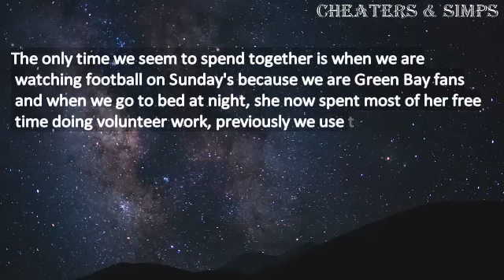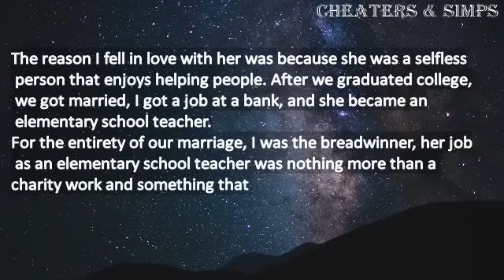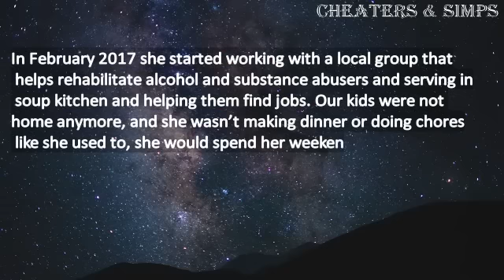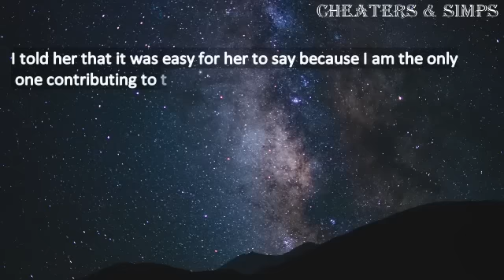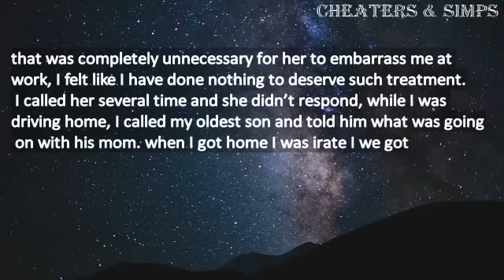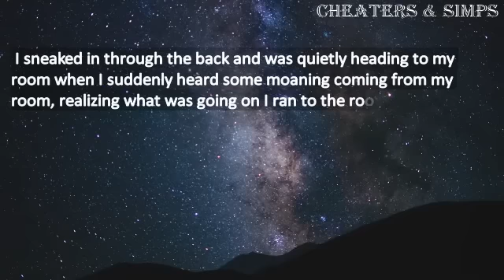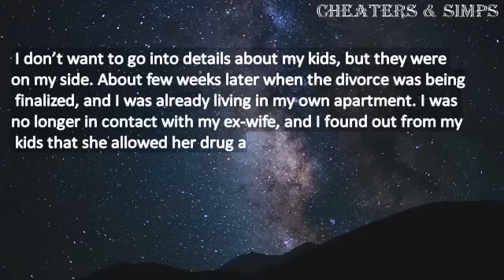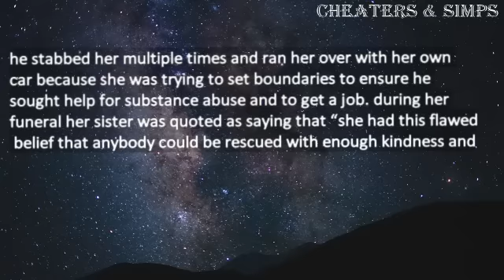husband caught wife in bed with a felon